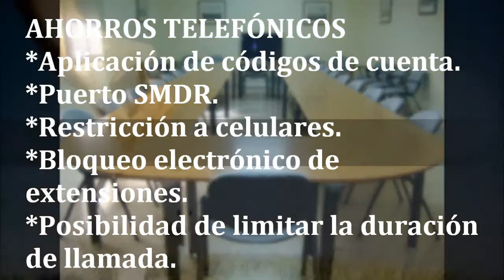Mi video editado